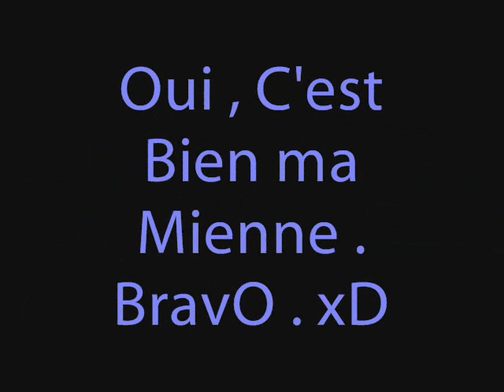ma mienne et moi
pour 23h .